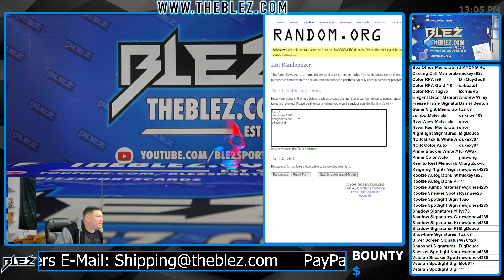2022-23 Panini Noir Hobby NBA 4 Box Case Break #19 Pick Your Parallel Jerry West Random to Shadow Si